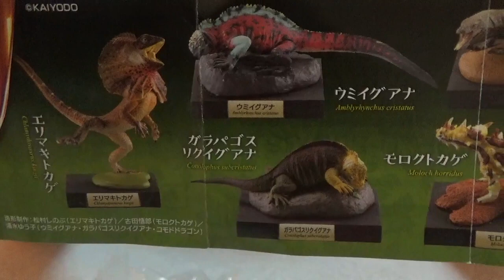【ガチャ動画】カプセルQミュージアム Reptiles Lounge 現世のドラゴンたち エリマキトカゲが欲しい！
今日は少し違う動画をお送りします！自分が気になったガチャガチャを紹介するシリーズですw

昔からガチャガチャが大好きでこれからも気になったものを紹介して行きます！

お手紙・プレゼントなどもしありましたらこちらに送ってください☆
〒106-6137
UUUM株式会社 エムキッズチャンネル宛までよろしくお願いします⭐︎

紹介してほしい物やリクエストや質問などありましたらコメント欄へお願いします。